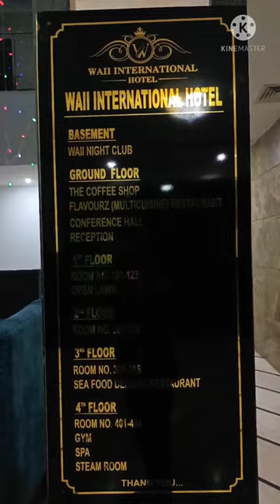WISHING YOU ALL A VERY HAPPY DIWALI 🎉🎉🎉@waii_international_hotel